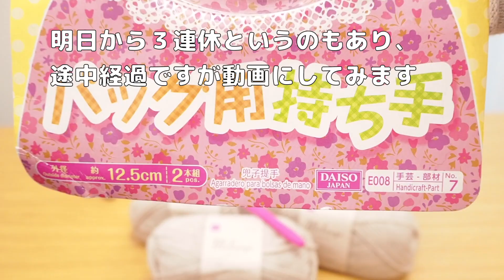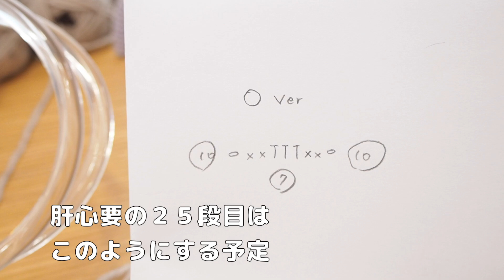丸型仕様。途中経過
バッグ本体の編み方（メインチャンネル）

【楽曲提供】
DOVA-SYNDROMEさん、YOUTUBE音楽ライブラリ